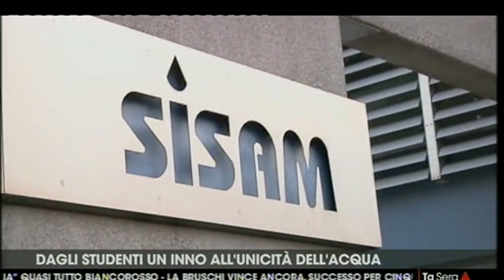Il Giovanni Falcone di Asola vincitore del concorso "CIAK: SI SISAM”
TELEMANTOVA - 9.2.2019
L’IIS Giovanni Falcone vince Primo e Secondo premio del concorso “CIAK: SI SISAM”, UN VIDEO CONTEST SULL’ACQUA” !  Congratulazioni alle classi 4°AS e 1°AS accompagnati dai Docenti Simona Marinoni e Ruben Cagnata, alla classe 2°CSA guidati dall’insegnante Danila Gerola ed alla 1°ASP assieme alla Docente Francesca Zaltieri.